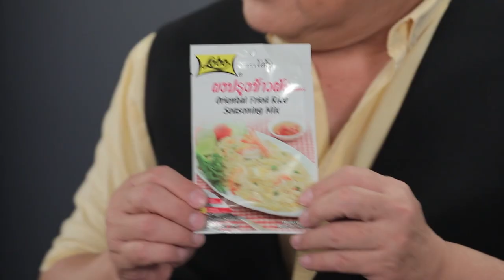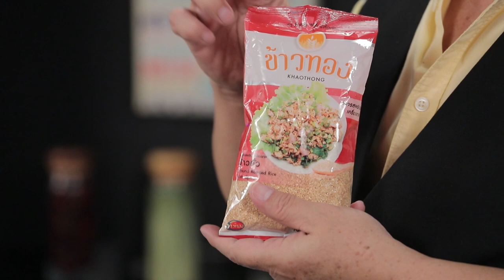ซูชิข้าวผัดปูอัดกับน้ำปลาหวานญี่ปุ่น l Cooking guru l EP.174